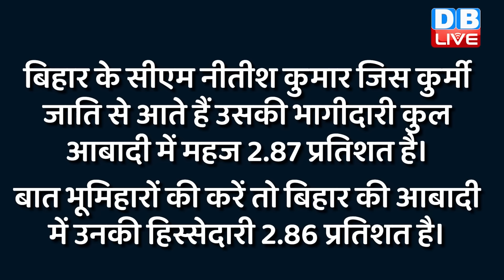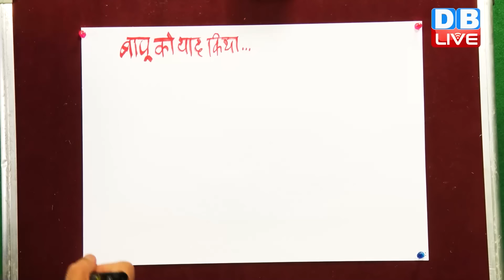din bhar ki khabar | news of the day, hindi news india |top news | Rahul Bharat jodo yatra